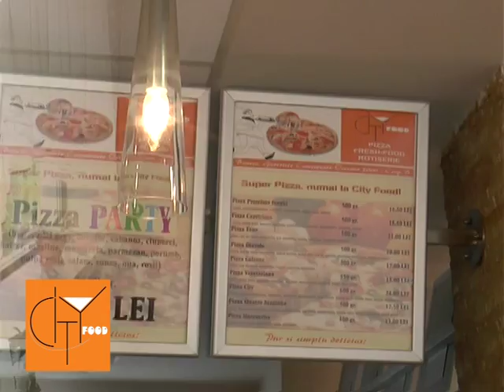spot city food